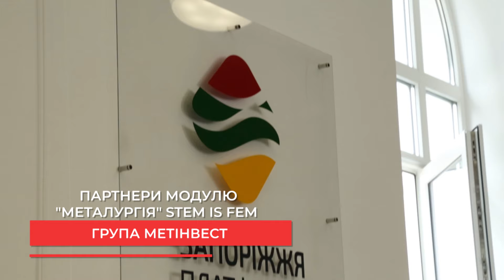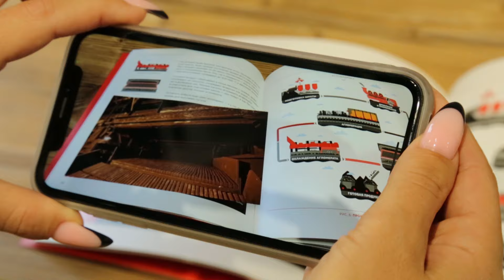Stem is Fem, освітній модуль для дівчат у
Не існує професій суто чоловічих або суто жіночих. Існують професії, що захоплюють та надихають 🙂 І цього не змінити жодними стереотипами.
За підтримки Метінвест та Запоріжжя. Платформа спільних дій восени відбувся перший виїзний модуль проєкту STEM is FEM, присвячений металургії.
33 школярки з усієї України спілкувались з топ-спікерками галузі і міжнародних організацій, заглиблювались у цікавинки STEM-професій і навіть відвідали з екскурсією виробничий майданчик Запоріжсталь. Було багато мотивації розвиватися, не втрачати свій потенціал і будувати успішну кар’єру. Детальніше дивіться у відео 👇

Слідкуйте за нами в Telegram